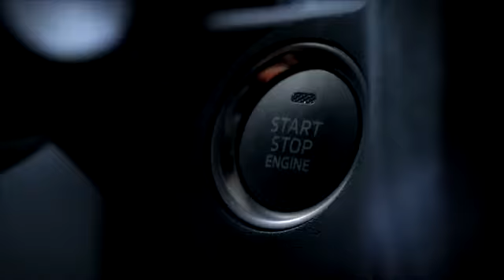Mazda3 beautiful car contender for selection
Mazda 3 Sedan (Mazda 3) - front-wheel drive sedan class «C». The world premiere of the third-generation model was held in September 2013 under the Frankfurt Motor Show.

Since then, as the Mazda developed a new corporate identity design, called KODO, Japanese brand cars have become very attractive, combining the elegance and swiftness. For Mazda3 all this is directly related to many fans of the brand will love the fact that the "troika" was, in fact, a miniature copy of her older sister's Mazda 6.

As in the case of a hatchback, a sedan Mazda 3 consists entirely of technologies Skyactiv, which, in particular, possible to reduce the weight of the vehicle, but at the same time to increase the torsional rigidity of the body by about 30%. And this despite the fact that the sedan has increased slightly in size, both in length and in width, which, of course, be pleased to rear passengers as they came a few extra centimeters of legroom. But that's not all - the Japanese for a few liters, but also increased the amount of luggage.

Along with third generation "troika», Mazda has introduced a new concept of mobile communications, which allows the driver and his passengers to always be in the "online" to connect smartphones, check your email, send and receive SMS, use the navigation, social networks, search services and so on. The climax of a 7-inch touch screen. Furthermore, sedan can also complement projection display, in the C-class rare.

The movement Mazda 3 may lead one of the plurality of power units. The base sedan gasoline engine acts Skyactiv-G displacement of 1.5 liters, an outstanding 100 liters. p. power and torque of 150 Nm. Then follow two options 2-liter engine with 120 and 165 "horses" (210 Nm regardless of the capacity). And, of course, can not do without the Japanese sedan diesel, and even turbo - 2.2-liter Skyactiv-D, the outstanding 150 liters. p. power and 380 Nm of torque. Basic all motors are equipped with i-stop (analogue of "Start-Stop"). As an option, you can install the system and braking energy recovery i-ELOOP. In addition, a choice of two transmissions - a 6-speed manual and 6-speed automatic.